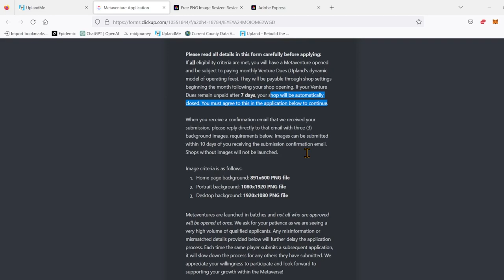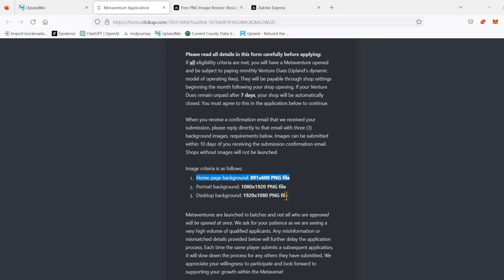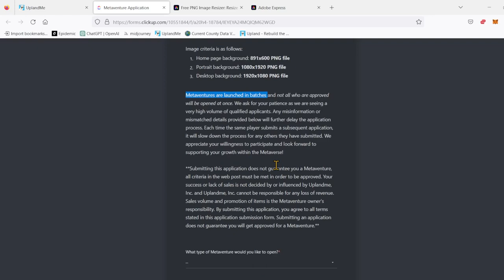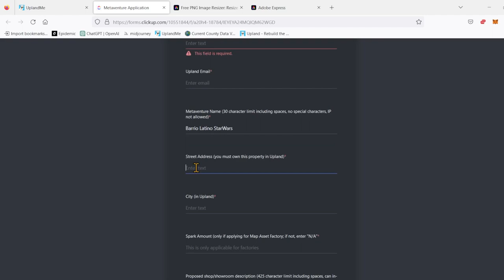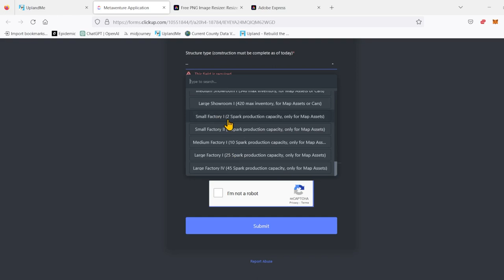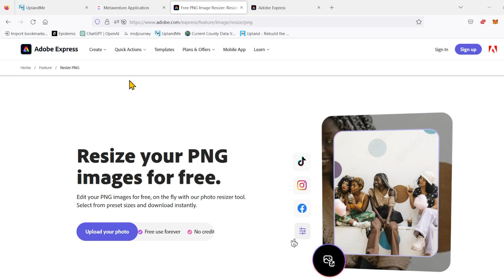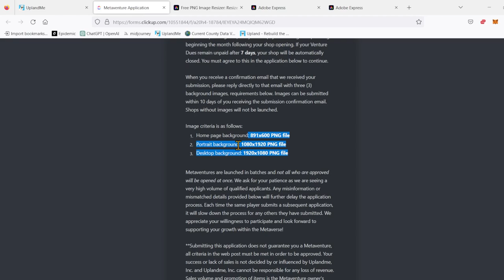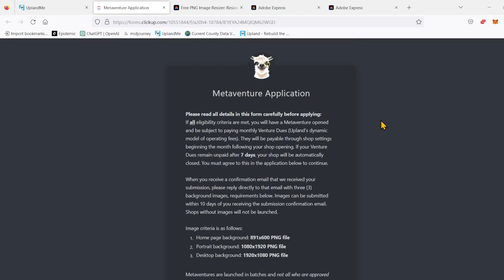Como llenar la solicitud para un metaventure en Upland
Espero que este video les ayude a completar la solicitud para un metaventure. Hay cosas importantes que tienen que saber para que los de Upland no atrasen la aprobación de su metaventure. Mucha suerte con sus metaventures en el futuro familia.